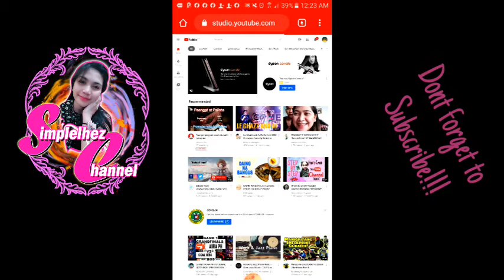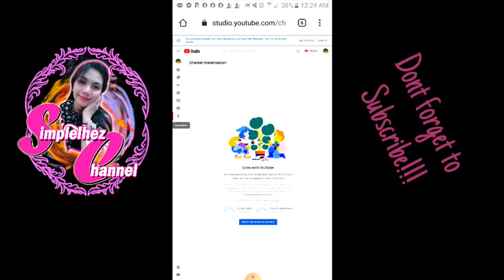Paano Mag Apply Sa Google Adsense 2020|How To Apply Google Adsense 2020|Simplelhez Channel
in this video you would learn about applying on google adsense this year updated youtube.

#2020 updated youtube how to apply on google adsense

How to apply your youtube channel into google adsense|Step by step nang pag apply kay google adsense

Layunin kong makatulong sa katulad kong mga small youtubers sana magustuhan niyo ang aking pagtuturo at sana ay nakatulong ako sa inyo.
Maraming salamat sa panunuod at hwag po kalimutan i-like at i-subscribe ang chanel na to at paki hit narin po ang notification bell para hindi kayo mahuli at updated kayo sa mga video na ia-upload ko.
Salamat po!

How to#ApplyGoogleAdsense2020#Alrock#Youtube tutorials
Simplelhez Channel